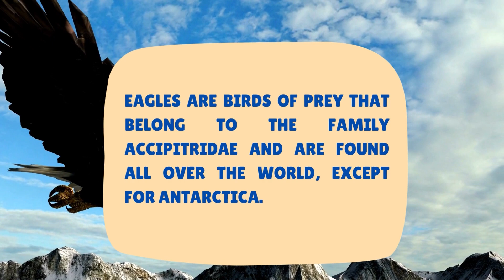"Learn About Different Types of Eagles for Kids | Eagle Species Explained"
Join us on an exciting adventure to explore the fascinating world of eagles! In this educational video, we'll introduce kids to various types of eagles from around the world. From the majestic Bald Eagle to the powerful Golden Eagle, these incredible birds of prey will leave you in awe. 🦅

In this video, we'll cover:

The Bald Eagle 🇺🇸
The Golden Eagle 🌟
The African Fish Eagle 🐟
The Harpy Eagle 🌿
The Martial Eagle 🦚
With stunning footage and fun facts, this video is perfect for young learners who are curious about nature and wildlife. Join us on this educational journey and discover the amazing world of eagles!